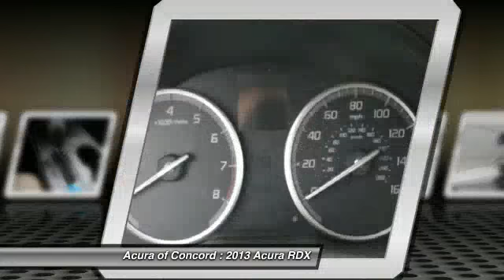2013 Acura RDX Concord CA 130731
2013 Acura RDX  - Stock#: 130731 - VIN#: 5J8TB4H33DL022495